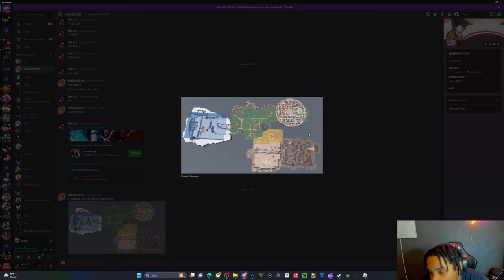CLOVER RETRIBUTION UPDATE IS OUT| GUIDE +CODES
CODE:
​​update1.5stats = resets
statsupdate1.5 = 12 spins of each
typefreestuff = 25 trait spins

comment something